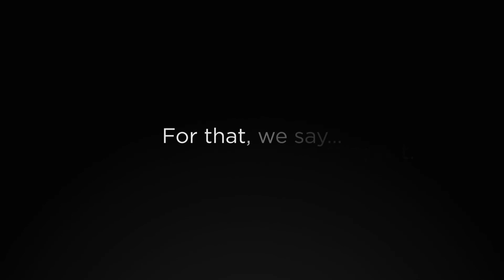Class of 2019: Thank You (SBS)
The graduating class of Sawyer Business School students thank their families, friends, faculty and supporters before Commencement.